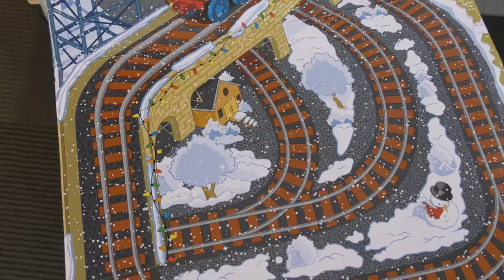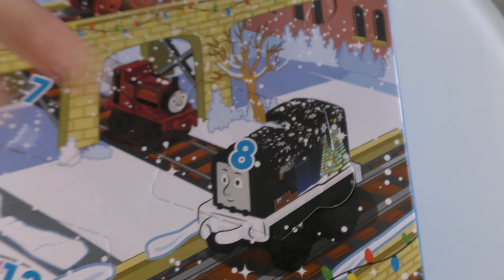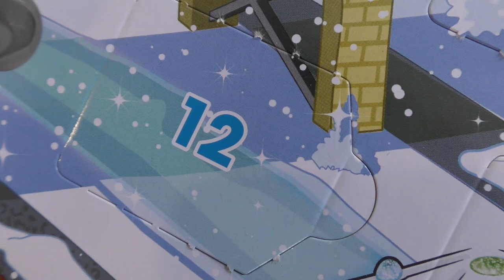Roma plays with Trains Toys